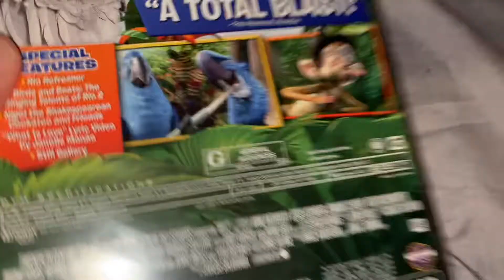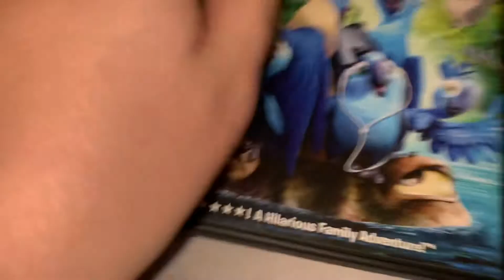Rio 2 the movie on Dvd